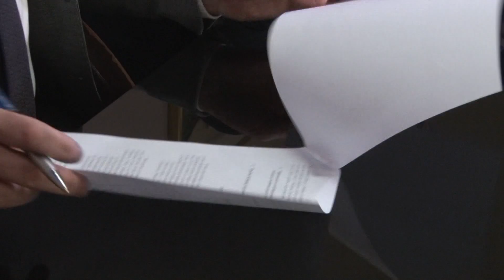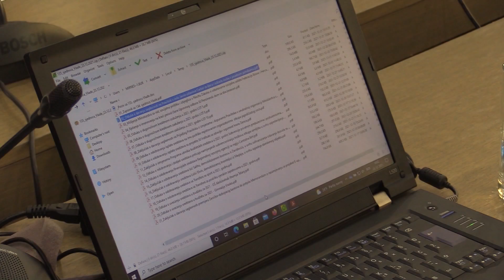vijesti 24 12 2021